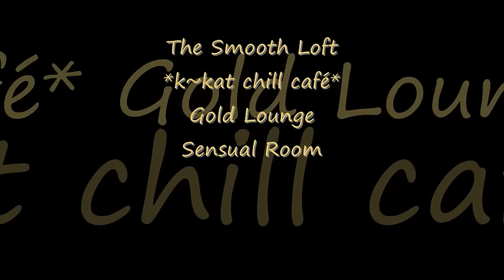Gold Lounge - Sensual Room *k~kat chill café* The Smooth Loft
Sensual Room (Only for DJ' s) ...

Gold Lounge - Michele Effe from his home in Bergamo, Italy often appears on Sine projects as composer, musician and remixer. Gold Lounge released his first independent album titled Spirals in 2011.

For more information on Gold Lounge please visit the official web

SUPPORT THE ARTIST: This album may not be  available in US music outlets.